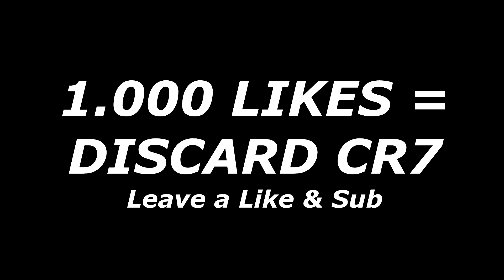4x MESSI! ALL WALKOUTS I packed in my life🔥 FIFA 22 Ultimate Team Pack Opening Animation Gameplay